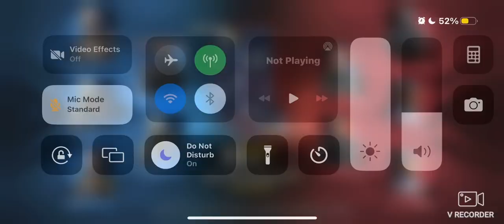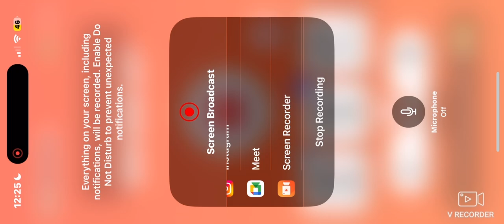Call of duty is back